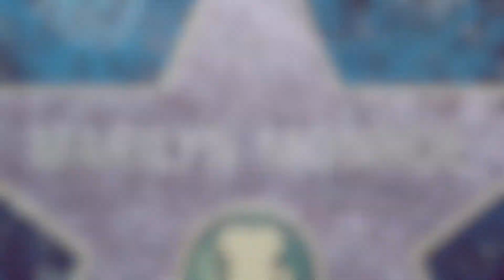Marilyn...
Marilyn died or faked her death? If she died, was it a suicide or she was murdered? @blurbbooks